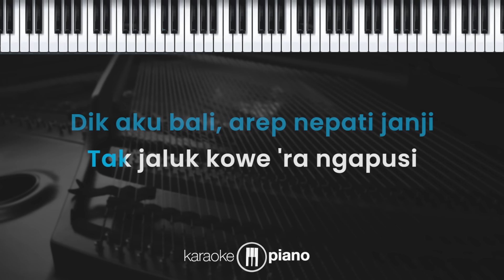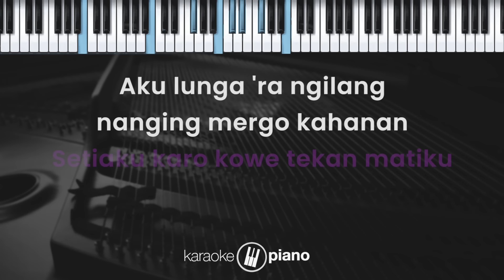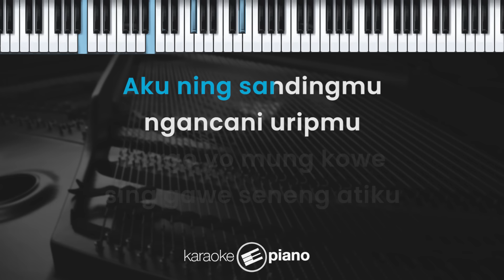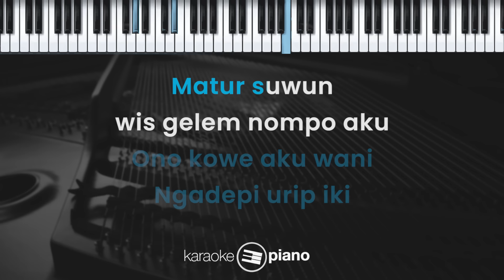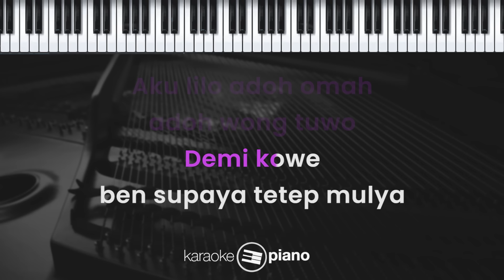Demi Kowe - Pendhoza (KARAOKE PIANO - FEMALE KEY)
Lirik :

Demi Kowe

Dik aku bali, arep nepati janji
'Tak jaluk kowe 'ra ngapusi
Lungaku wingi amung golek rejeki
'Tak bukteke kowe ojo mbedo ati
Wes seprene suwene, aku lunga ninggal kowe

Adoh paran yo mung dinggo kowe
Aku lilo adoh omah, adoh wong tuwo
Demi kowe ben supaya tetep mulya
Tresnaku 'ra bakal ilang senajan adoh paranku
Setiaku karo kowe tekan matiku

Aku lunga 'ra ngilang, nanging mergo kahanan
Aku ora ngapusi, bakal 'tak perjuangkan
Mikir masa depan, karo golek modal
Dinggo sesuk rabi, duduk di pelaminan

Mugo Gusti ngijabahi, aku kowe dadi siji
Bakal urip bebrayan, ojo wedi kelangan
Aku ning sandingmu, ngancani uripmu
Mergo yo mung kowe sing gawe seneng atiku

Mergo tresno aku biso
Adoh paran njogo roso
Godaan teko
Nangging aku ora ngiwa

Saiki wis urip bareng
Susah senang dilakoni
Ono kowe aku wani
Ngadepi urip iki

Matur suwun wis gelem nompo aku
Sampun percoyo karo janji janjiku
Bakal tak jaga tekaning patiku
Kanggoku awakmu kui harga diriku

Setiakukarokowe tekan matiku